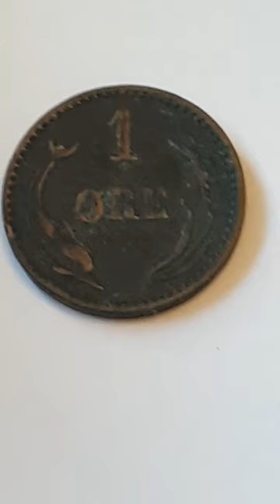Denmark 1894 One Ore Coin VBP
Denmark
Christian IX

1894 - One Ore - Circulated
Bronze

Obverse Engraver or Designer - Vilhelm Burchard Pooulsen
Top - Crowned
Center - Christian IX monogram
Bottom Left - 1894 ( Coin featured in this video )
Bottom Right - VBP  (mintmaster between 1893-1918)

Reverse Engraver or Designer - Vilhelm Burchard Pooulsen
Top Center - 1
Center - ORE
Left - Porpoise
Right - Barley ear

Edge - Smooth

Minted by - Royal Danish Mint (Den Kongelige Mønt), Copenhagen, Denmark (1739-date)
Mintage - - Brilliant Uncirculated
Proof -

Notes -
VBP - Vilhelm Burchard Pooulsen (mintmaster between 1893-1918)

Christian IX
Was King of Denmark from 1863 until his death in 1906.
From 1863 to 1864, he was concurrently Duke of Schleswig, Holstein and Lauenburg.
Born - 8 April 1818, Gottorf Castle, Schleswig, Germany
Died - 29 January 1906, Amalienborg, Copenhagen, Denmark